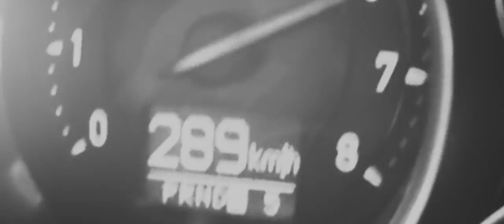GOLDRUSH RALLY 2013 (TRAILER 2) // FORMAT67.NET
GOLDRUSH RALLY
From Las Vegas to New York with the fastest cars of the world
This is a film about a different path all across the USA. From Las Vegas to New York City. Car enthusiasts from all over the globe come together to celebrate life, themselves and the blessing of being able to ride some of the fastest cars ever built.

Goldrush rally full documentary is now available at format67.net store in Blu-Ray HD and Download.

Credits:
Director: Daniel Michaelis
FORMAT67.NET: Willi Fast, Kevin Hettel, Patrick Siebert
GR Producer: Ramin Arami

Footage:
Gabriel Sévigny
Mo Satarzadeh
Keven St-Pierre (KSP PRODUCTIONS)
Antoine Senay-Latendresse (ALS Media)

BEHIND AUTHENTICITY.